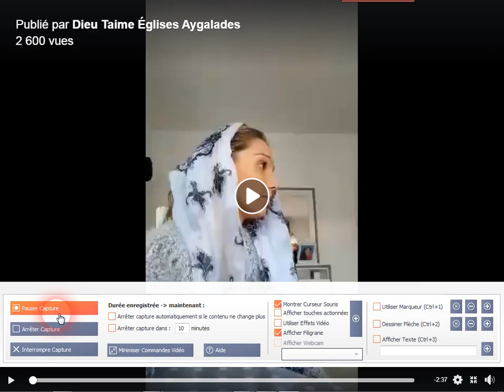magnifique cantique de la soeur juanna en espagnol 10 04 2020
Dieu Taime Églises Aygalades merveilleux cantique